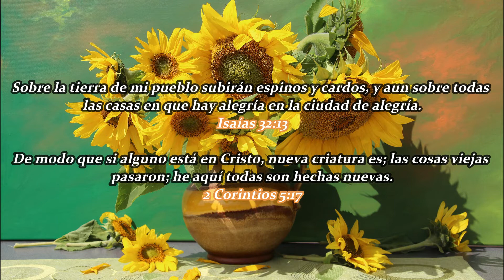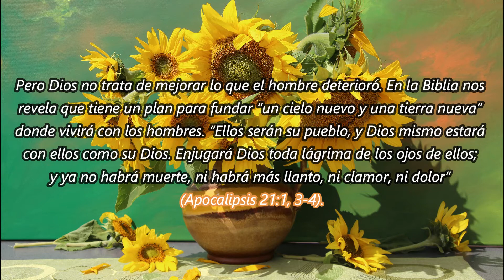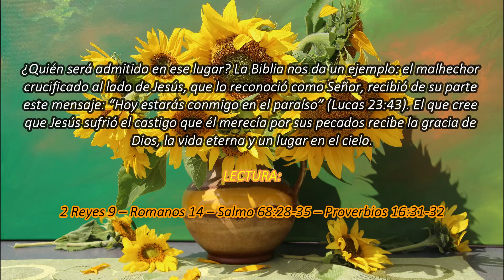Un huerto abandonado | La Buena Semilla 2021 | Meditaciones Cotidianas 8 DE JUNIO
Un texto bíblico y una corta meditación te acompañarán en la jornada de hoy 8 DE JUNIO 2021. BENDICIONES.
TEXTO:
Un huerto abandonado
Cuando vemos un huerto abandonado suponemos que no hay hortelano. Igualmente, como el mundo está en desorden, se llega a la conclusión de que no hay Dios.
En un huerto todo depende del hortelano; este siembra, planta, labra… La tierra se deja cultivar; todo parece obedecer al que la trabaja. El mundo, por el contrario, es un lugar de libertad donde los hombres actúan como quieren y obedecen lo menos posible. Son capaces incluso de hacer morir de hambre a su prójimo o de declararle la guerra. El resultado es un mundo contaminado, violento, con pocos valores morales… El abandono es total; las malas hierbas invadieron todo.
Pero Dios no trata de mejorar lo que el hombre deterioró. En la Biblia nos revela que tiene un plan para fundar “un cielo nuevo y una tierra nueva” donde vivirá con los hombres. “Ellos serán su pueblo, y Dios mismo estará con ellos como su Dios. Enjugará Dios toda lágrima de los ojos de ellos; y ya no habrá muerte, ni habrá más llanto, ni clamor, ni dolor” (Apocalipsis 21:1, 3-4).
¿Quién será admitido en ese lugar? La Biblia nos da un ejemplo: el malhechor crucificado al lado de Jesús, que lo reconoció como Señor, recibió de su parte este mensaje: “Hoy estarás conmigo en el paraíso” (Lucas 23:43). El que cree que Jesús sufrió el castigo que él merecía por sus pecados recibe la gracia de Dios, la vida eterna y un lugar en el cielo.

2 Reyes 9 – Romanos 14 – Salmo 68:28-35 – Proverbios 16:31-32